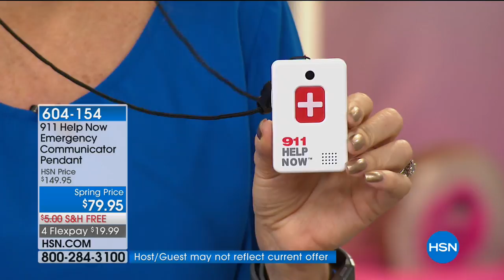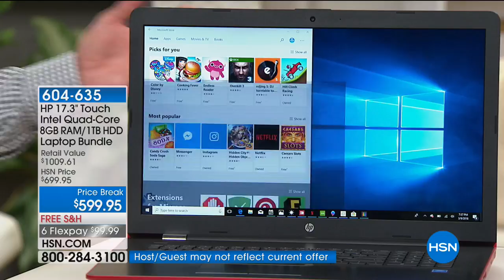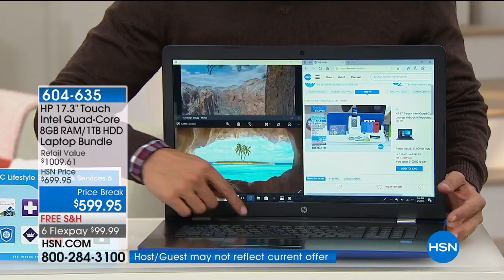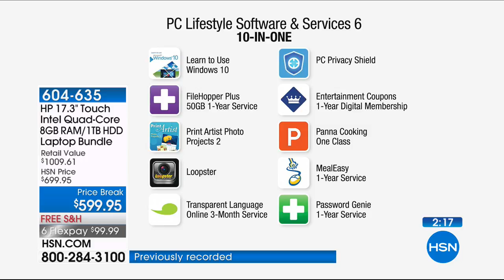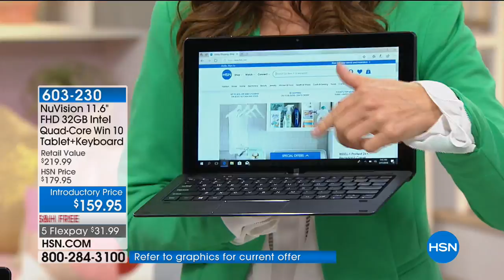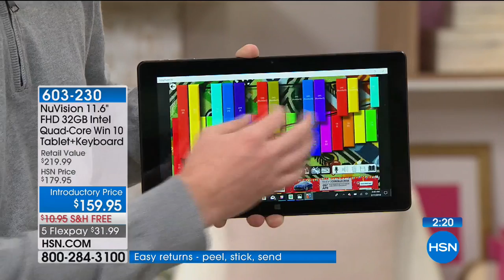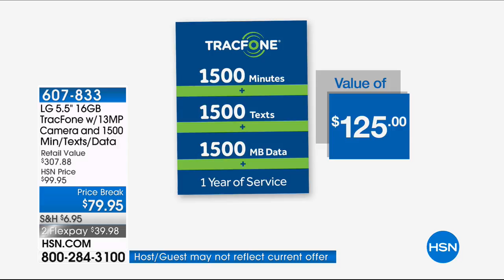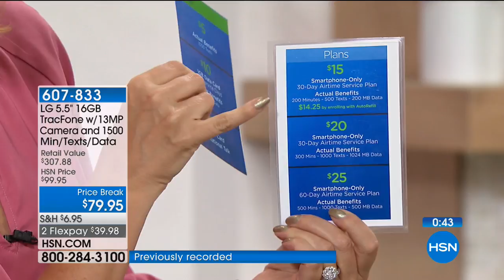HSN | Hi Tech Home 03.29.2018 - 05 AM